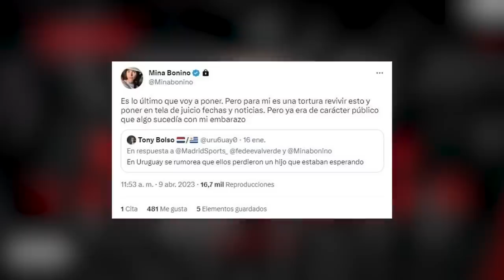DENUNCIAN a VALVERDE | Se le ESCAPA la LIGA al BICHO | ATLETI da MIEDO al MADRID | GOLAZO de MARCELO